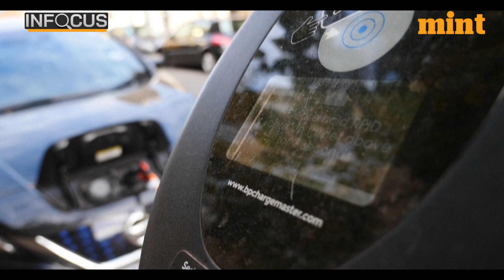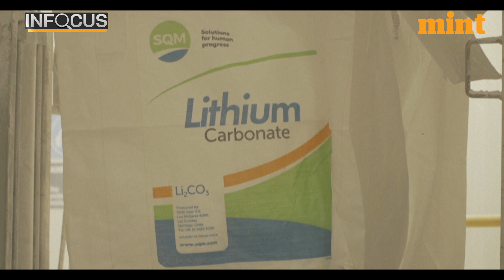India’s Lithium Treasure Trove Expands; Massive Deposits Found In Rajasthan | Mint In Focus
It seems India is floating in Lithium all of a sudden. From a massive find in J& K earlier this year, an even bigger lithium reserv has have been discovered in Rajasthan's Degana. If preliminary reports are to be believed, the Lithium deposits found in Rajasthan are even biger than those recently discovered in Jammu and Kashmir.Furthermore, the officials quoted by reports claim that the available lithium can supply about 80% of India's needs. Lithium reserves were discovered for the first time in Reasi, Jammu and Kashmir, in February of this year.